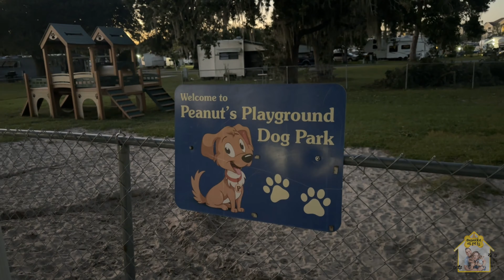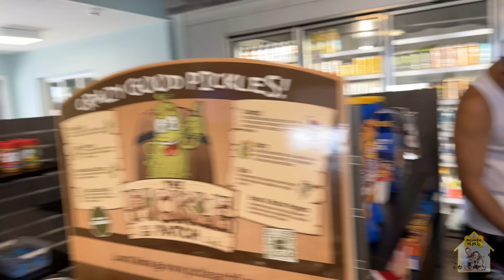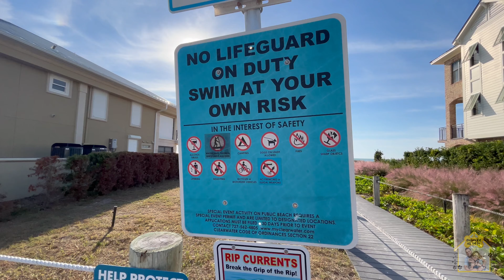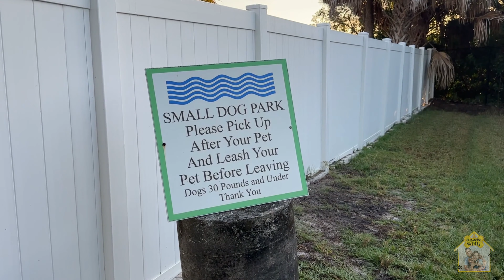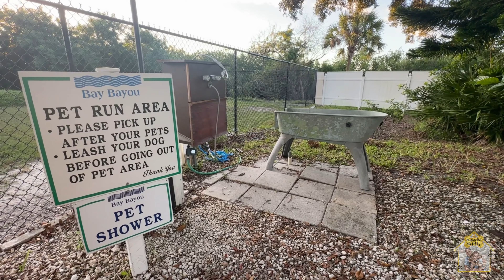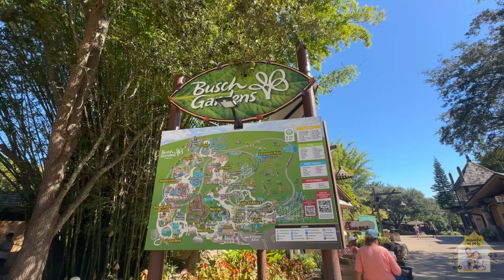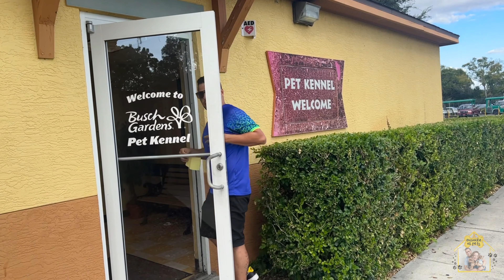Viagem PetFriendly: Motorhome pela Flórida (episódio 5)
Viajamos de motorhome com os cachorros por Kissimmee, Tampa e Clearwater, na Flórida! E ainda fomos para o Parque Busch Gardens!

Confira todas as informações sobre os lugares visitados no vídeo, em nosso Diário de Viagem

Gostou do vídeo? Apoie nosso canal dando seu LIKE e não esqueça de se inscrever! Tem vídeo novo toda semana!

👩🏻‍💻Edição: Marina Camaño